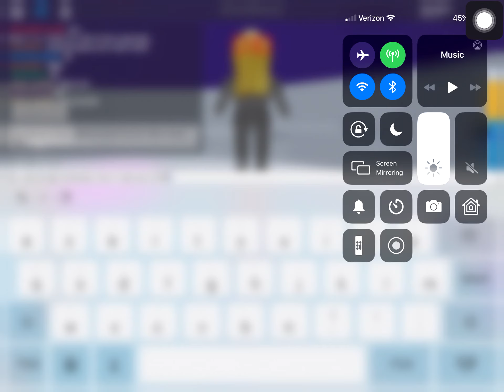//~If I die the video ends on toh/Kate the unicorn queen~\\